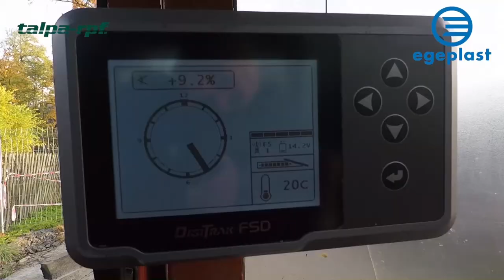egeplast SLM® 3.0 construction site video - Optimization of drinking water supply with HDD drilling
Relining of a steel pipe DN 250 with the SLM® 3.0 protection layer pipe system (d 160 mm) and HDD drilling of 139 m through rocky ground in Budisov nad Budisovkou.